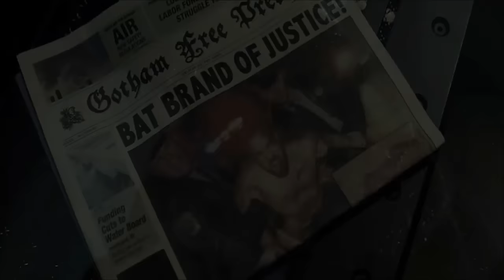Batman vs Superman: Dawn of Justice Music Video Tribute - "With Me Now"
Artist: Blacklite District
Song: With Me Now

Making Music Videos to entertain my Fans is what I love to do, to advance my skills as an editor